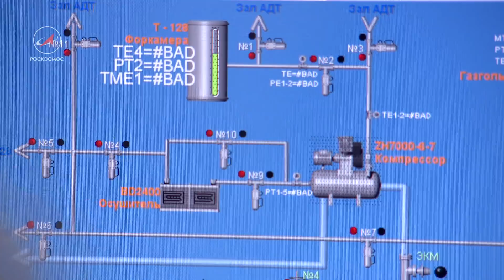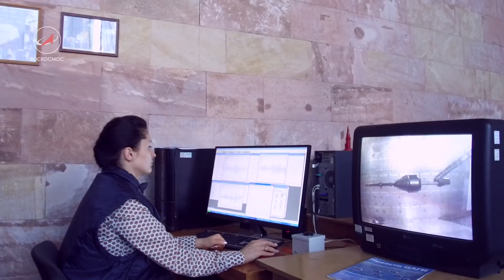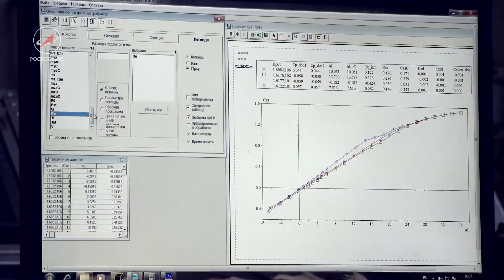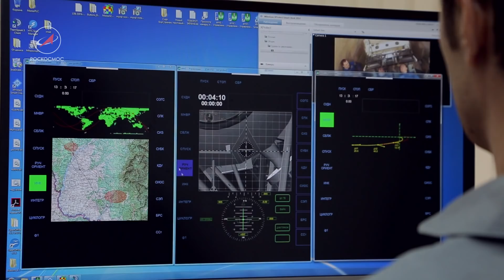Новый корабль: испытания в трубе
Специалисты Центрального аэрогидродинамического института (ЦАГИ) завершили первый этап исследований модели нового космического корабля "Федерация" в аэродинамической трубе.